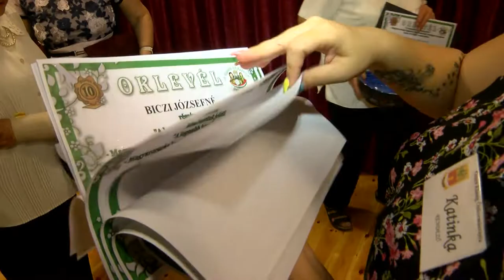Ozora - falunap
A települések életében fontosak a közösségformáló rendezvények, a legtöbb helyen van egy nap, ami a faluról, a helyieknek szól. Ozorán hosszú évekre visszanyúló hagyománya van. hogy ez államalapításunk ünnepén kerül megszervezésre. Ilyenkor helyi és környékbeli fellépők lépnek a színpadra, akiket rendszerint sztárfellépő követ. Nem volt ez másként idén sem, de az időjárás a falunap átszervezésére kényszerítette a helyieket.